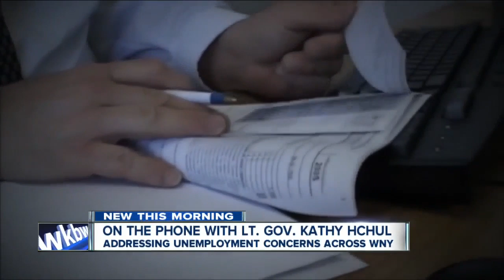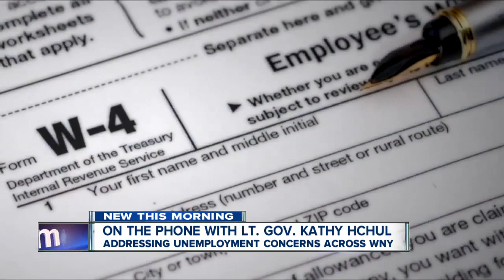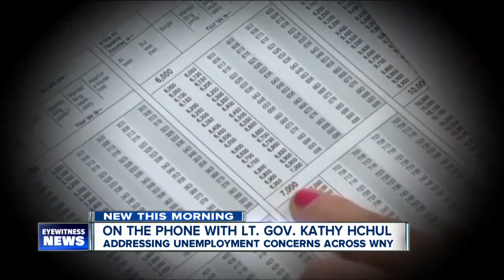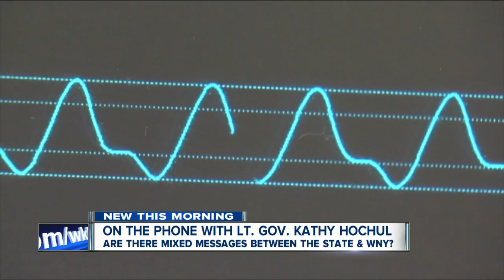LIVE with Lt. Gov. Kathy Hochul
We spoke with Lt. Governor Kathy Hochul about the response from the state during the coronavirus pandemic. Hochul says "no one could have anticipated the tremendous stress" the DOL system would be under.